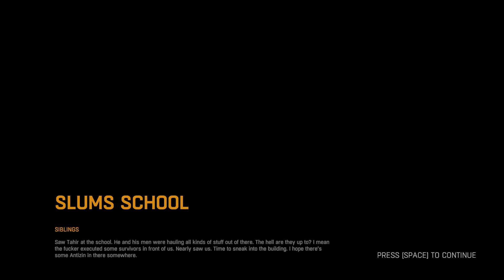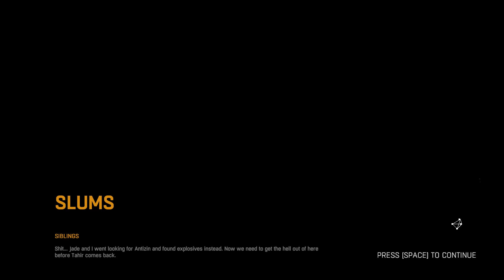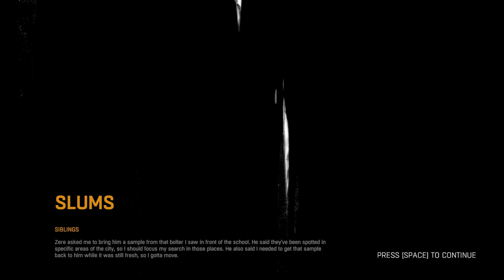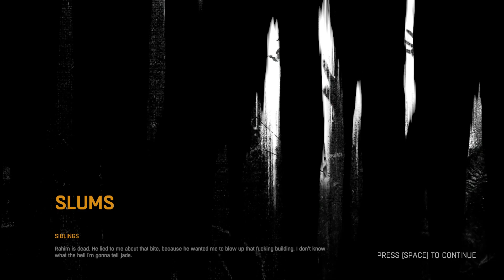DYING LIGHT Gameplay Walkthrough Part 4 - SIBLINGS (PC)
Dying Light Gameplay Walkthrough Part 4 includes Campaign Missions of the Single Player for PC, Xbox One, and PS4. This Dying Light Gameplay Walkthrough will include Campaign Missions and the Ending of the Single Player.